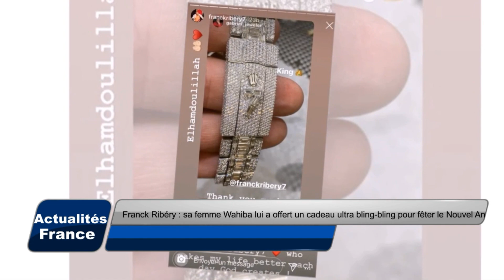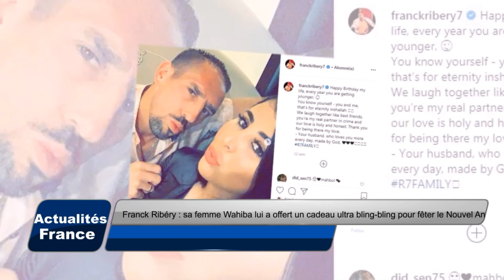Franck Ribéry : sa femme Wahiba lui a offert un cadeau ultra bling-bling pour fêter le Nouvel An